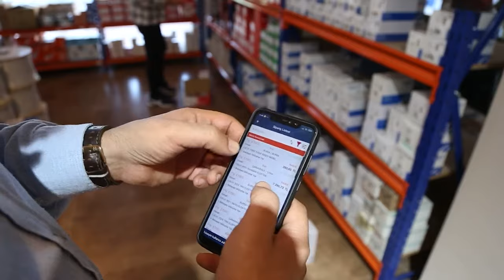DİA ERP Çözümleri ile Verimliliğini Artıran Şirketler HK Karataş Elektrik | DİA Yazılım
İşine Özgürlük Kat, İşini DİA Kat!

DİA ile Özgürleşen Şirketlerden yalnızca biri olan HK Karataş Elektrik; DİA ile işlerinin kolaylaştığını, hızlandığını ve verimliliklerinin nasıl arttığını bizlere aktarıyor.

%99.8’lik müşteri memnuniyet oranı ile DİA’yı, HK Karataş Elektrik'ten Hüseyin Karataş; nasıl anlatmış - gelin birlikte dinleyelim…